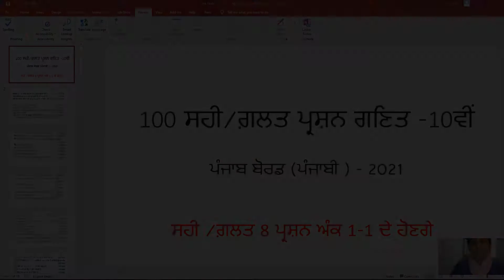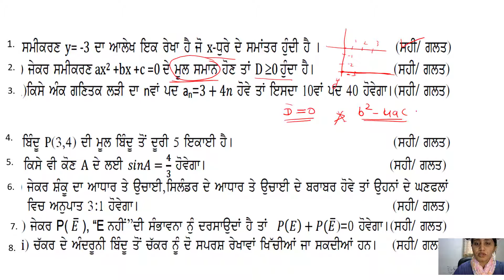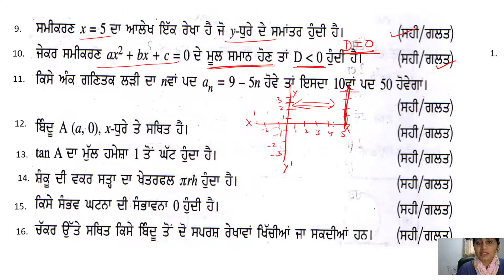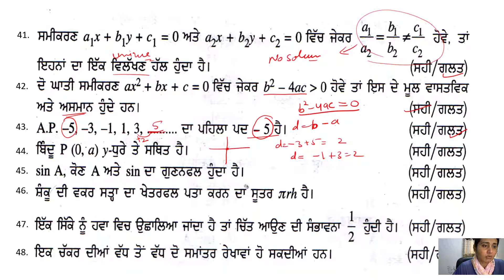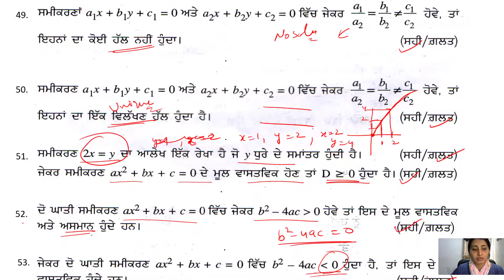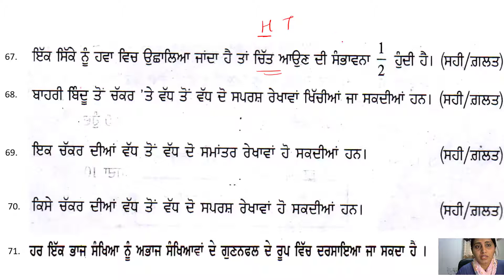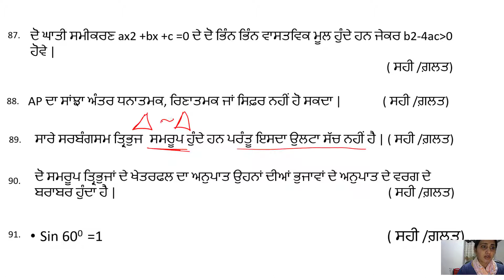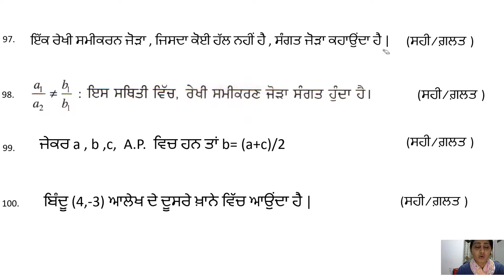CLASS 10 PUNJAB BOARD MATH - 100 RIGHT/WRONG( ਸਹੀ/ਗ਼ਲਤ)QUESTIONS 2021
100 ਸਹੀ/ਗ਼ਲਤ ਪ੍ਰਸ਼ਨ ਗਣਿਤ -10ਵੀਂ       ਪੰਜਾਬ ਬੋਰਡ (ਪੰਜਾਬੀ ) - 2021

ਸਹੀ /ਗ਼ਲਤ 8 ਪ੍ਰਸ਼ਨ ਅੰਕ 1-1 ਦੇ ਹੋਣਗੇ
Hello Students ,

Maths PSEB exam is going to be conducted on 24th may this year. We are starting a series of sample questions for your paper

Happy Learning

Ramandeep Kaur
MBA, B.Sc. B.Ed. PSTET, CTET